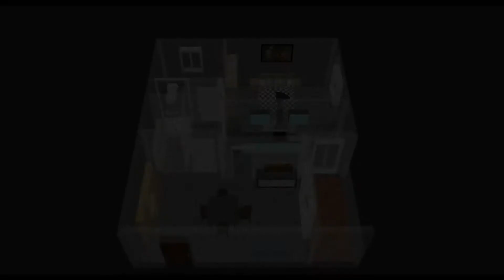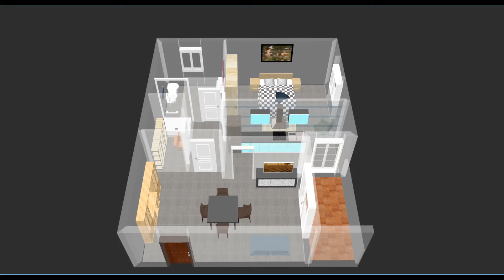Bilocale Osteria con garage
Monterenzio - Osteria, in quartiere residenziale di pregio, appartamento in palazzina costruita nel 2012 ottimamente tenuto, ingresso su salone e cucinotto entrambi con accesso al terrazzo loggiato, 1 camera matrimoniale, bagno, ripostiglio. Accessoriata di garage grande e cantina, ottime prestazioni energetiche con cappotto e infissi ad alta efficienza , zona verde servita da negozi, trasporti e viabilità.